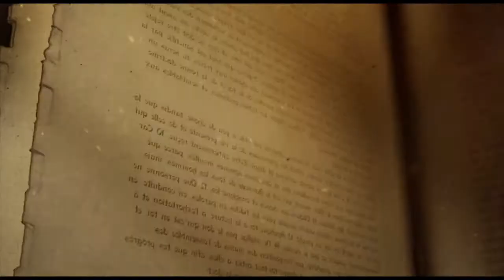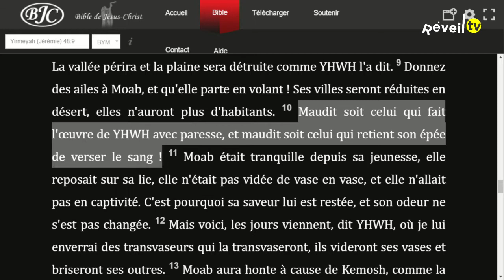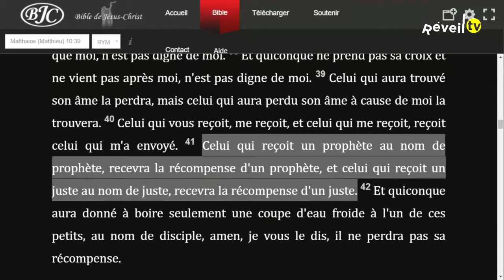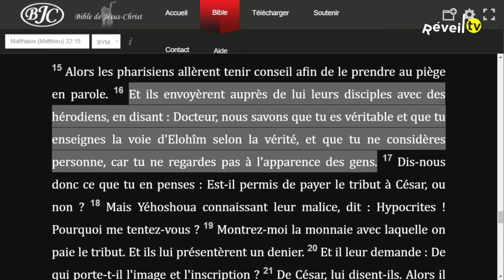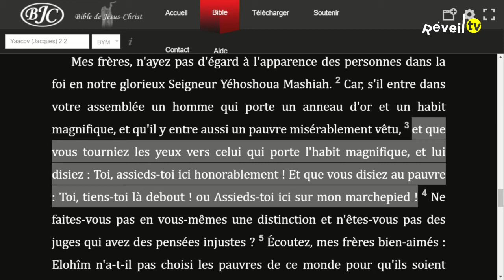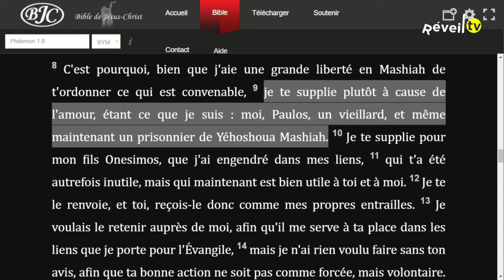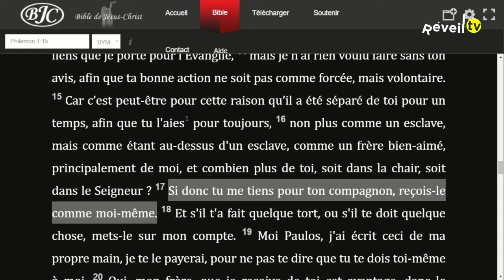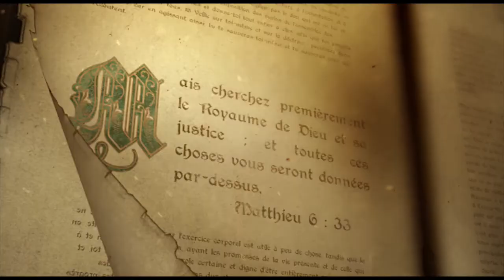La qualité du service (Tanguy A. 24-06-2020)